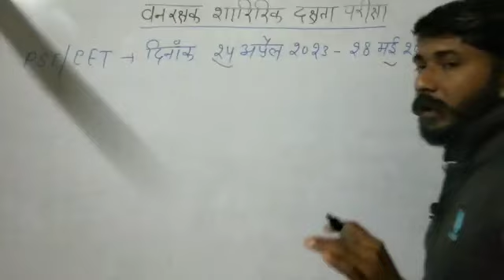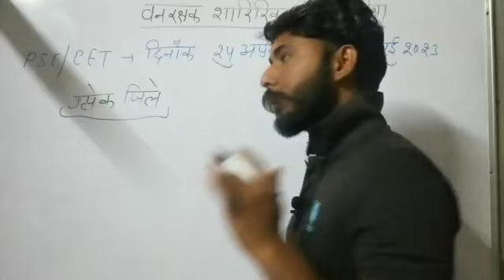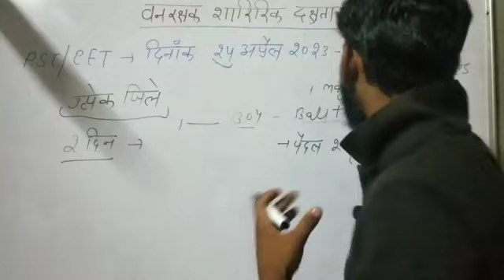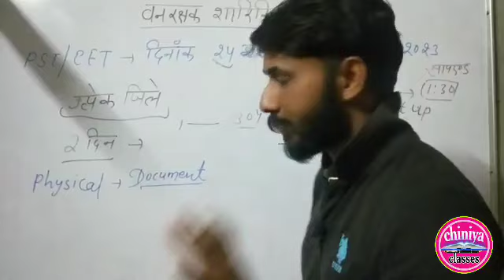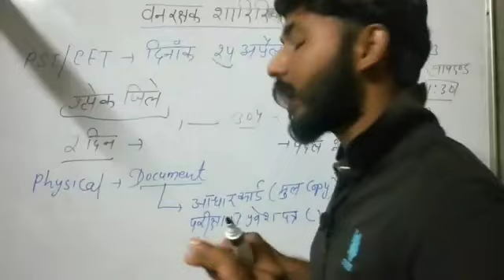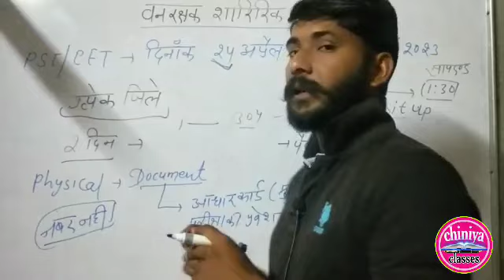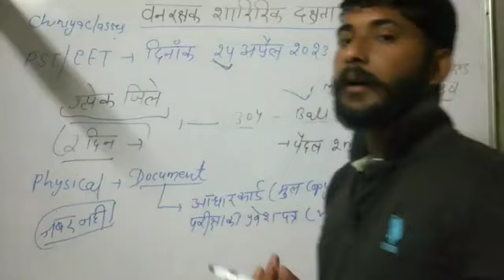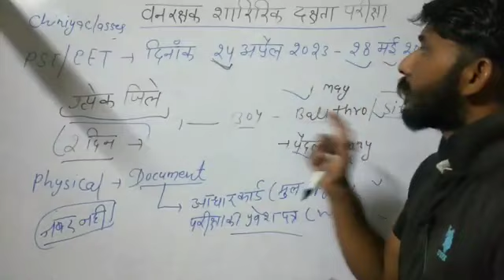vanrakshak physical date। forest gourd physical document। forest gourd admit card। vanrakshk pst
rajasthan forest gourd physical admit card। vanrakshak physical date। forest gourd physical document

vanrakshk physical date 2023। forest gourd physical date। forest gourd physical test kab hoga

forest guard physical date jari। vanrakshak physical test ki date। rajasthan forest guard physical

vanrakshak physical test,
rajasthan vanrakshak physical,

 rajasthan van rakshak physical, van rakshak physical date, vanrakshak physical date 2023, forest guard physical test,

 rajasthan forest guard physical kya h, rajasthan vanrakshak physical 2022, van rakshak date, forest guard physical, vanrakshak physical date, vanrakshak physical exam, vanrakshak physical test girl, vanpal vanrakshak physical,

 forest guard physical 2022, forest gurad physical

vanrakshak physical kaise hota hai
 psssb forest guard result out, psssb forest guard result 2022, forest guard trial